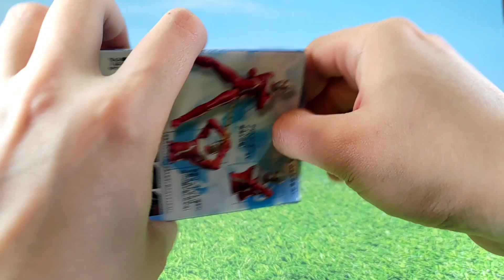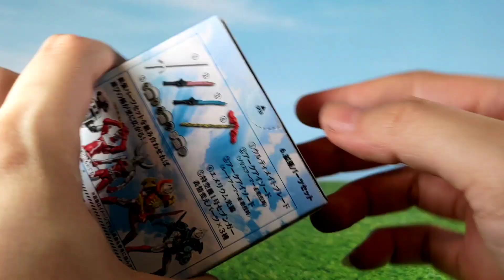Ultraman Seven. Chodo Alpha 10